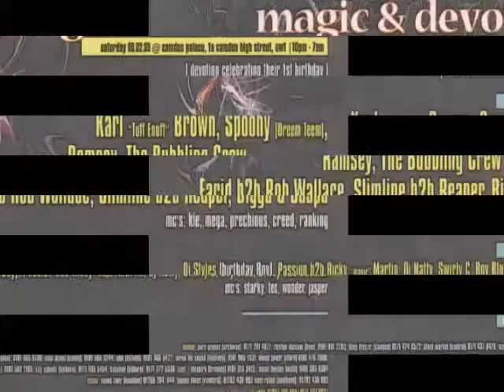MAGIC 90.2fm CHRISTMAS REUNION@THE RYTHUM FACTORY LONDON TONITE!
TONITE! TONITE! TONITE!